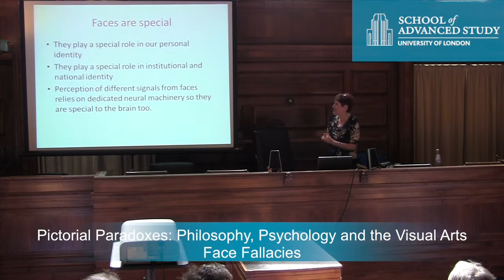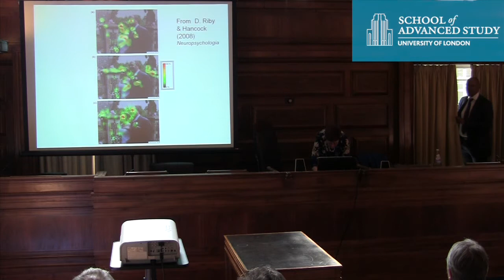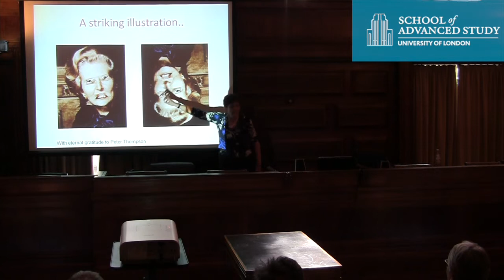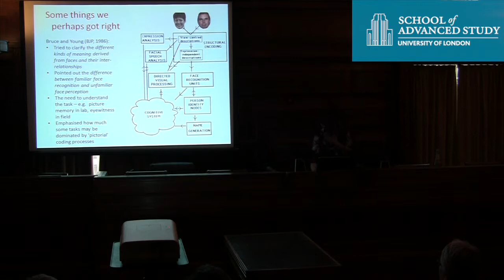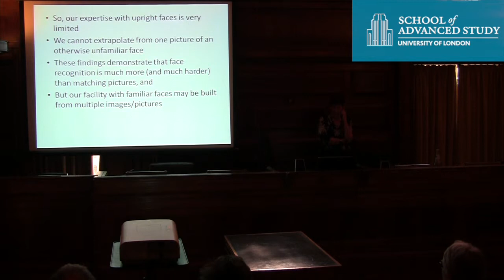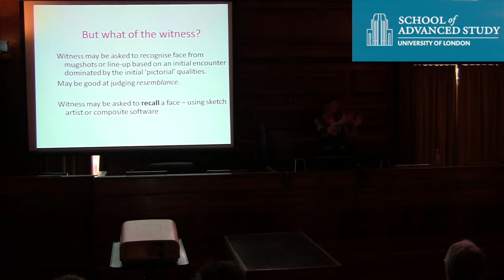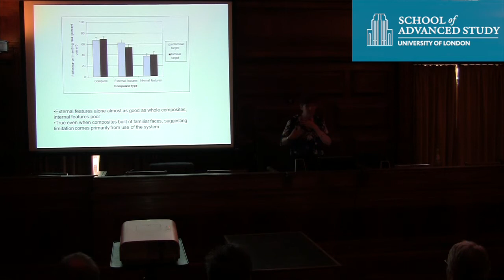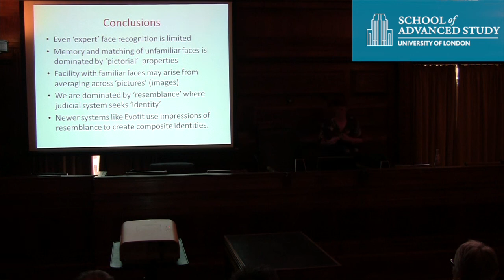Pictorial Paradoxes: Prof Vicki Bruce - Face Fallacies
23-05-13 Institute of Philosophy

CenSes conference: Pictorial Paradoxes: Philosophy, psychology and the visual arts

Face Fallacies - Prof Vicki Bruce (Psychology, Newcastle upon Tyne)